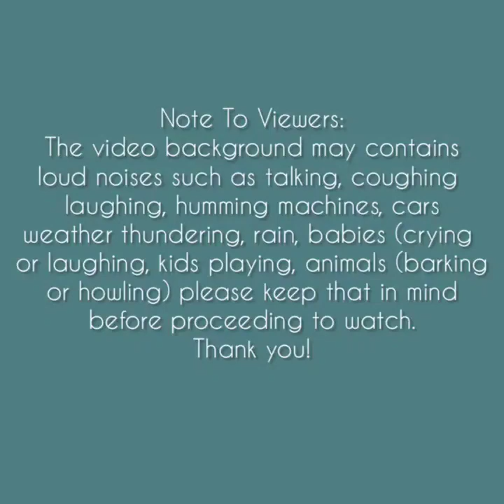Asmr | Matcha Seasoning Ice Chips Eating Sounds Compilation #1